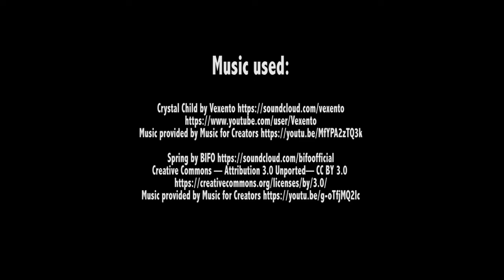HTV | REPRESENTATIVE GRADUATES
HORNETS TV | Welcome to Hornets TV Episode #5
Where has the time gone? Starting back in 2000, at just 10 years of age Isabella Bagus, AJ Carino, Maddie Emmett-Duignan, Ryan Chapman, Maddison Nelson, Alana Owen & Maxwell Woodward began their career with the Hornets. All of our junior graduates have represented the Association with respect and honour and are a credit to the club and to their families. Having played the last 7 or 8 years at Hills Basketball, we hope they will continue their journey into our senior representative program.

HOST: Michael Farrell
PRODUCTION: Dani Mendoza